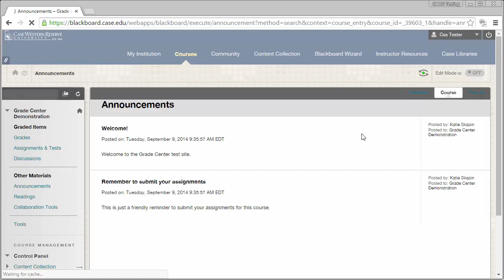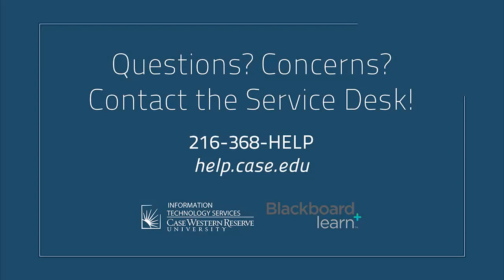Hiding & Showing Grade Center Columns to Students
Have you ever wanted to hide the grades for an assignment until you were finished grading all submissions? Here I'll show you how you can do just that!

This demo shows Blackboard 9.1 October 2014 Release.